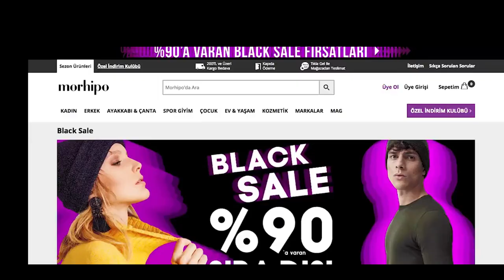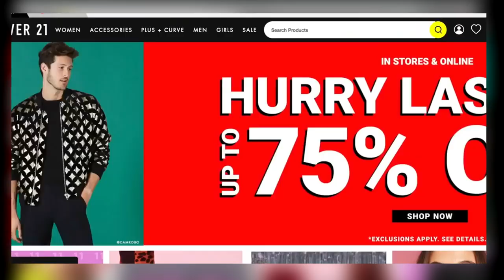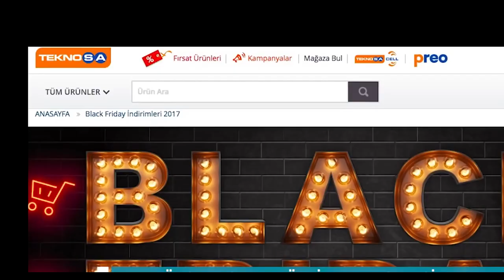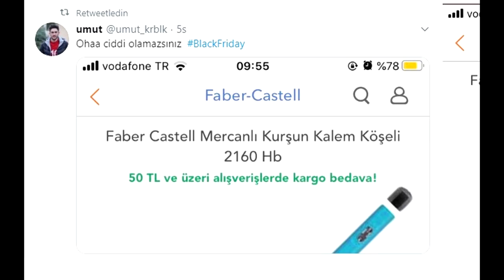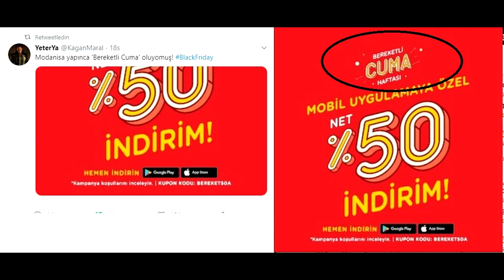KARA CUMA BLACK FRIDAY NEDIR TARIHCESI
Herkese Merhaba,

umarım keyfiniz yerindedir. Bugun size Black Friday Kara Cuma hakkında hazırlamıs oldugum bu videodan bahsetmek istiyorum.  Black Friday kara cuma nedir ? Black Friday Kara Cuma ne zaman baslamıstır? Black Friday Kara cuma indirimleri ne zaman ve ulkemizde nasıl organizasyonlar oluyor gibi sorulara cevap aradıgımız bu videyu umarım izlerken keyif alırsınız. Video ile ilgili yorumlarınızı yorum kısmında bekliyorum. Butun yorumlarınızı tek tek yanıtlamaya calsıyorum.